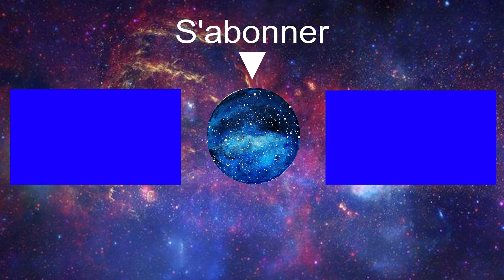Torure | A Way Out Épisode 7 | Bilou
L'épisode 7 du let's play sur A Way Out